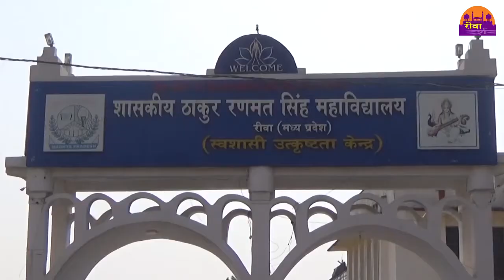T.R.S. कॉलेज के नए सत्र में होगा बच्चो को 2500 का फायदा || REWA DARSHAN